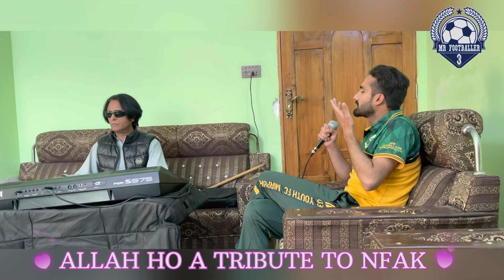Allah Ho Allah Ho Kalam | A Tribute To NFAK | Live Recording 🔴 Without Studio | Mr Footballer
A memorable quality time with great artist of AJK My friend naveed bhai for the sudden recording in ramadan at his residence.Here are the few lhighlights of the journey and few glimpses of the sufiyaana kalam. I tried my level best to touch the class of great ustad NFAK.I hope u like the video.

Chapters :-

. 0:00   - Intro and ramadan greetings
. 1:35    - Journey Highlights
. 1:58    -  Allah Ho Kalam